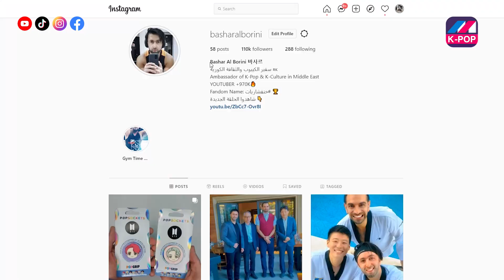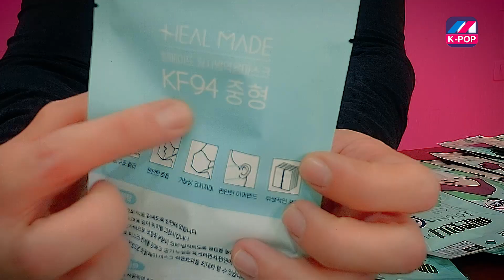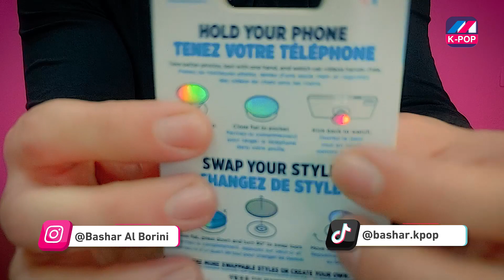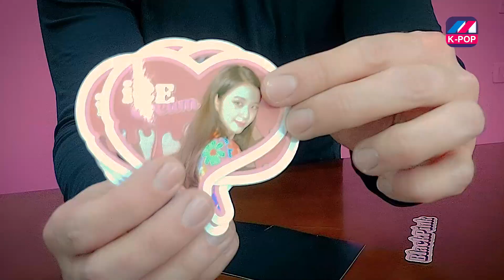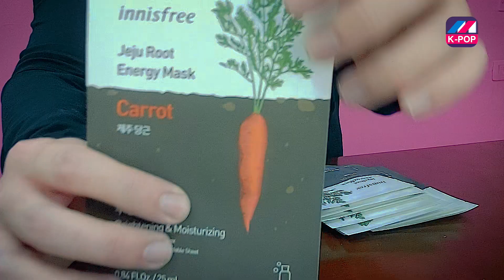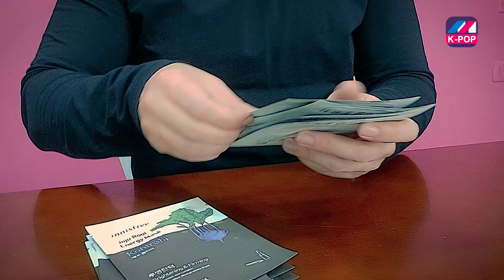وصلتني هدية من كوريا💜Korean Safety Box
فرصتكم للحصول على صندوق Korea Safety Box صندوق السلامة الكوري وسيتم اختيار فائزتين بشكل عشوائي💜

🟣 شروط المسابقة مجانية وللجميع:
- عمل متابعة على حسابي بالانستغرام
- عمل منشن ل3 اشخاص
- نشر البوست

🟣 لتحصلوا على اكثر من 100 قطعة
🟣 ملاحظة: التوصيل مجاني للفائزات اينما كانوا وبأي دولة عربية او اجنبية

🟣 وانتظروني بفيديو تفصيلي عن المنتجات قريبا على اليوتيوب💜

🌷بالتوفيق للجميع🌷